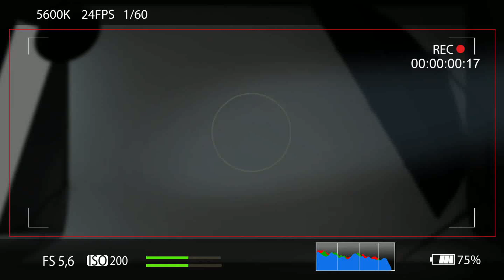JTV - Dicas de cinema 25/10 | TV Sol Comunidade